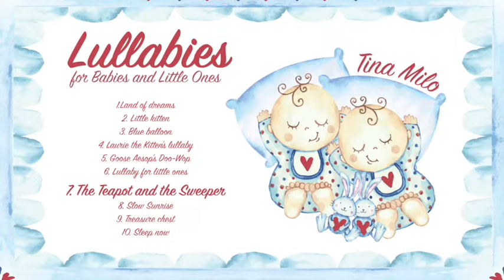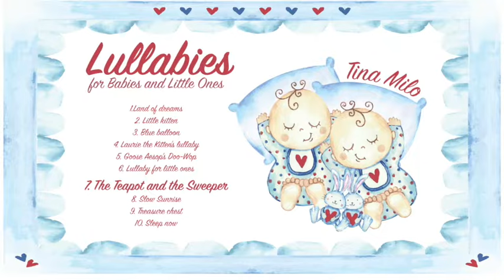Tina Milo - The Teapot and The Sweeper - (Audio 2018)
Label and copyright: Tina Milivojevic & Tina Milo

Music and vocals: Tina Milo
Lyrics: Tina Milo  (inspired by the original version written by Vladimir Djuric Djura)
Arranger: Misko Plavi and Tina Milo
Produced and performed by Misko Plavi

Video cover motive designed by: Freepik

Video image designed by Filip Stojanovic

Lyrics:

Sleeping so quietly was the old teapot,

waiting impatiently was the young tea bag.

“It’s time to wake up my old friend” said the pot of golden thistle,

“you see the youngster sitting there and waiting for your squeaky whistle”?

Sleeping so quietly was the old sweeper,

To clean the house so badly wanted one old lady.

The sweeper said to the old lady: "oh I’m very sorry,

I dreamt of lovely brushy-broomy here I come you don’t you worry".

Sleeping are the old teapot and the old sweeper.